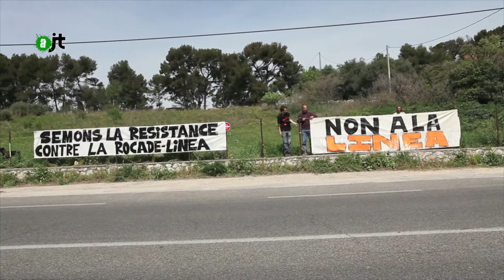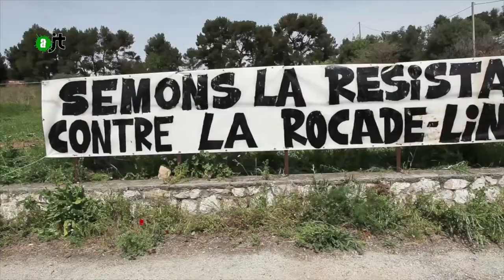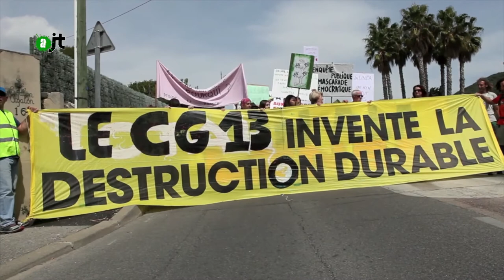La ZAD D'allauch fait pression sur le Conseil Général 13 - Reportage de l'AlterJT 30/04/2015 - 36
Une manif à Allauch cela faisait bien longtemps que l'on avait pas vu cela. Peut être du temps de Marcel Pagnol, quand l'industrialisation à fait fermer les moulins. Et oui Allauch c'est le pays de Pagnol, Manon des sources, Jean de Florette. Le conseil Général 13 semble avoir oublié toute la poésie de Pagnol, il veux bétonner un peu plus. Le projet de la Linea? Un boulevard urbain avec larges trottoirs et piste cyclable et au centre une circulation de voiture et bus. Bref une rocade comme on dit là bas en sandwich entre des vélos et des piétons. La ZAD d'allauch occupe une parcelle du tracé de la Linéa. Elle est comme le grain de sable dans le rouage de ce projet inutile. La petit ZAD d'Allauch à tout le potentiel pour arrêter le projet et démontrer que l'action citoyenne coordonnée peux être très efficace.

Crédits:
LINEA 4d la totalité du parcours Marseille - Plan de Cuques par Conseil General 13